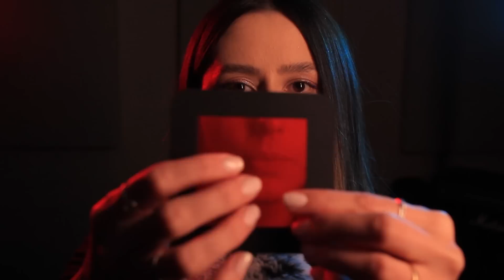ASMR Scanning You For Better Sleep ✨ Up Close Visual Triggers, Lightsabers, Hand Movement, +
Welcome to this Visual ASMR, where I will scan your face until you fall asleep. For this purpose, I will use many visual triggers close to the camera. It isn't only about asmr with light scan because I also brought other props so you can focus on me and watch the objects passing in front of the screen scanning you. I used the lightsabers, hand movement, Selenite wand, papers, and more.
Visual triggers are my favorite because I feel they hypnotize me fast, and I think they are so mesmerizing that I get sleepy quickly. And also because they are a good distraction for moments of anxiety and stress.
PS: make sure to check out  @fruitypatchouli  and her hand scanning session  💜
This video has mouth sounds, tongue clicking, and whispers with word repetition, but if you prefer, you can also use this video as an ASMR in the background while gaming, working, drawing, or whatever suits you best. I hope I was able to take good care of you and that you have a great night's sleep (or that you are already feeling de-stressed).

If you like and want to see more videos, please:
It helps me soooo much.

PATREONS – Thank you!
⚡ Owl ⚡ Annie A. ⚡ Tom P. ⚡ Lagi One ⚡ Brian ⚡ Andreas S. ⚡ Alex ⚡ Shane ⚡ Steve P ⚡ Patrick B. ⚡ Serhiy S. ⚡ Ele S. ⚡ Kruppe ⚡ Diego ⚡ Peter B. ⚡ Stephan G. ⚡ Jeremey C. ⚡ Ryan ⚡ Matthew H. ⚡ TG ⚡ Mister Lynx ⚡ Greg L. ⚡ JL ⚡ Grumpy ⚡ bugcheck ⚡ Brandon ⚡ Anthony ⚡ Ville ⚡ Laura ⚡ Ashley ⚡ Gega ⚡ Hyun ⚡ asmrlover_sc ⚡ A Person ⚡ Stéphane ⚡ Idlefish ⚡ Maggie ⚡ Giuseppe ⚡ Yan ⚡ Jad ⚡ Payton B. ⚡ Soso ⚡ Yuliia